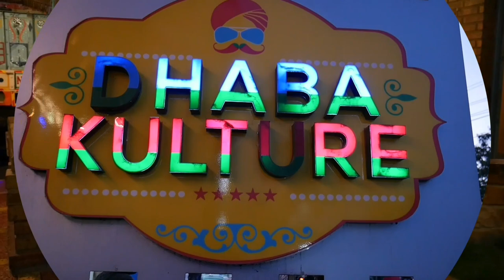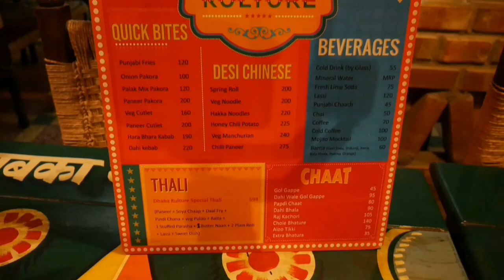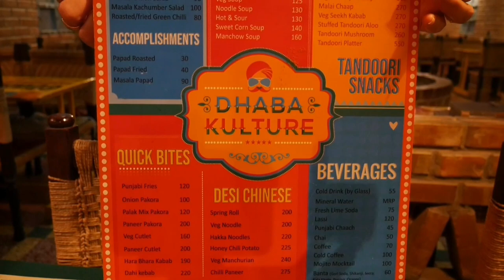Amritsar Ke Kulche Aur Pindi Chana Ka Swad Jaipur Mein | Dhaba Kulture Jaipur | Jaipur Food Tour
Location 👉
Dhaba Kulture
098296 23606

Dhaba Kulture, as the name suggests is a theme based restaurant where you'll get North Indian and Punjabi food. Dhaba Kulture is a very affordable air-conditioned dhaba, one of the best place for veg food lovers in Vaishali Nagar, Jaipur.  Punjabi dhaba vibes, quick service and courteous staff makes it a very good place to dine in. staff here wears traditional punjabi dress i.e. kurta and pyjama, which feels like we are actually somewhere in a punjabi village. Dhaba Kulture actually have a mini truck on it's 1st floor with the cabin jutting out in open. Props at Dhaba Kulture makes it look like a rustic village. I must say, these guys have really put in a lot of efforts.
              It happens many a times, when we visit a Lavish restaurant and found their ambience 10 on 10 but they fail to maintain their food quality, but here at Dhaba Kulture, their food is the best thing you'll get. Dhaba Kulture remains open from 12 noon to 11 p.m.

I tried:-
1. Masala Papad (It was crispy, crunchy with a lot of cheese on it)
2. Soya Chaapp (stuffed with paneer inside which is rare)
3. Paneer Tikka (was super delicious)
4. Pindi Chana Masala (exactly tastes like Amritsari chole)
5. Amritsari Kulche (was heaven)
6. Junglee Roti (must try it if you haven't already tried)
7. Lassi (thick and very refreshing)

For me, its a MUST VIST dhaba cum restaurant.

Topics covered in this video :
dhaba kulture jaipur,
dhaba style chole kulche ,
best punjabi dhaba in jaipur,
dhaba in jaipur,
punjabi dhaba food,
amritsari chole kulche street food ,
amritsari chole kulche jaipur ,
dhaba kulture,
punjabi food,
punjabi food in jaipur ,
best punjabi food in jaipur ,
food in jaipur india,
fast food in jaipur,
best food in jaipur city ,
best veg food in jaipur,
best north indian food in jaipur,
food review,
vlog,
vlog video,
jaipur,
jaipur vlog,
jaipur ki video,
jaipur video,
jaipur street food
jaipur food,
food review india,
food review jaipur,
food vlog,
best places to eat in jaipur,
jaipur food best places,
jaipur food review,
jaipur food restaurant,
jaipur food reaction,
cinematic food shots,
restaurants in jaipur,
best food in jaipur,